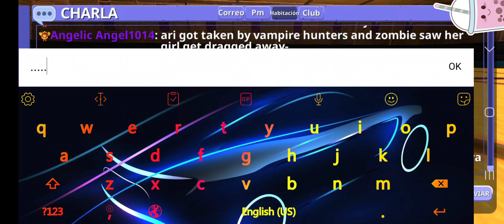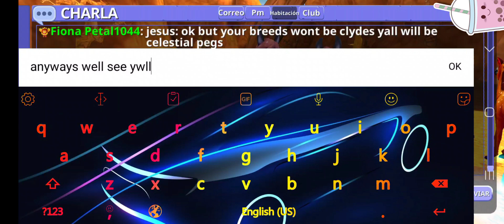the undead sisters part 2